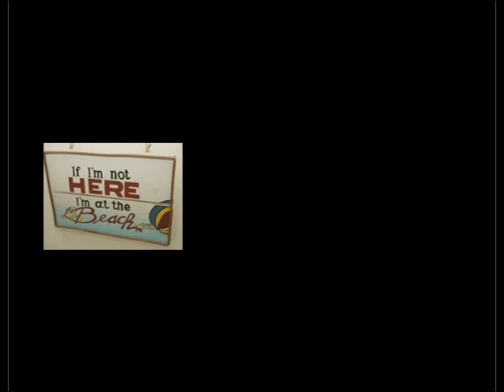Island Photography captures David and Aimee's Outer Banks Wedding at The Saltaire House in Duck.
Mike Hawkins and Allie Hawkins of Island Photography specialize in Beach wedding photography in the Outer Banks of North Carolina. This Outer Banks wedding took place on the grounds of the Saltaire House in Duck, North Carolina. To see more of our work go or http